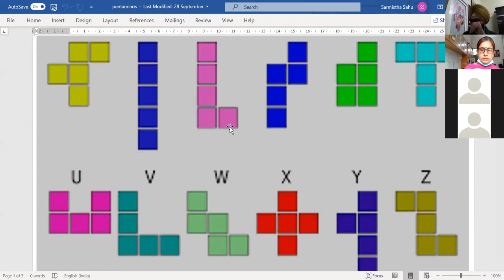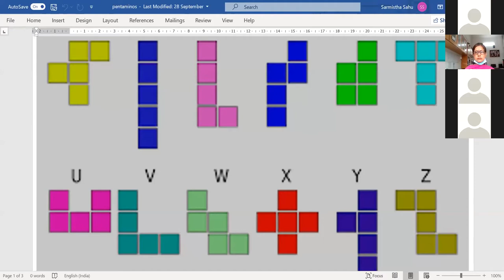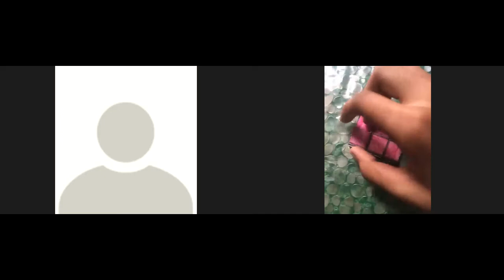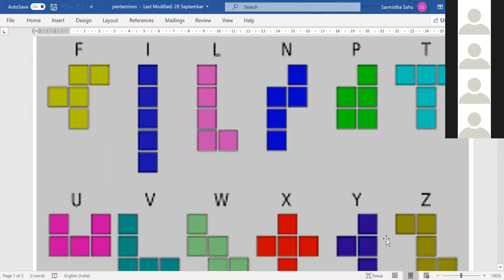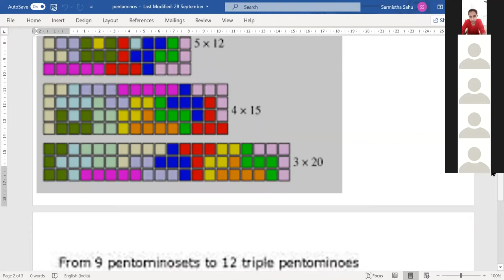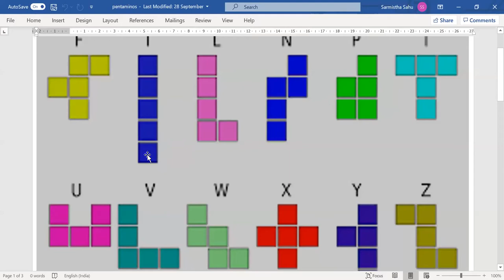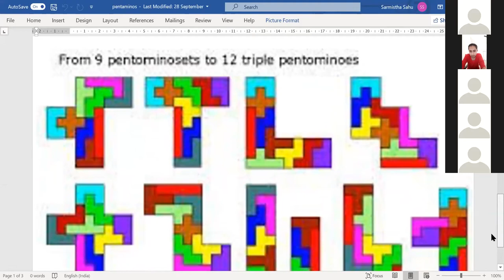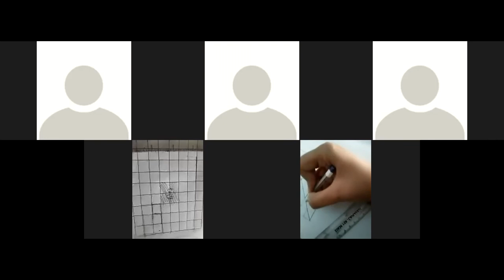Day 4 of 5 days online physics workshop (20-24 October 2020)